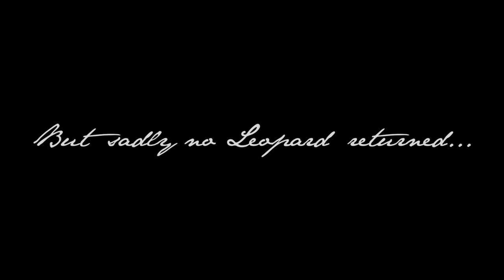The Gold Standard Safari Continues | A Run In With A LEOPARD | John X Safaris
"From the opening flourish, an epic Kudu adventure to the frenetic climactic theft of our Warthog by a Leopard at a distance of mere yards in nearly impenetrable brush, to the majestic finale of a grand Black Impala past his prime and blind in one eye. This was a hunt for the ages.

Absolutely magical! Lush green hillsides, flowing streams, vast expanses, dramatic cliffs and mountains.  The diversity of flora and fauna that graced the stage surpass that found anywhere else in the world.  Africa is without question, God’s ultimate set design.

This was my second hunt with John X Safaris.  It was scheduled before the end of safari number one.  Safari number three is on the books before the end of safari number two." - Gary Boehmer

Rifle: 7 mm LRM by Gunwerks
Ammo: 180 Grain Bergers

Shot Chapters:
0:00 Introduction
4:51 Kudu Bull Takedown
12:53 Lechwe Takedown
20:51 Blue Duiker Takedown
25:44 Lunch
26:48 Warthog Takedown/ Leopard Steal
30:29 Black Impala Ram Takedown
35:20 Warthog Found
38:33 Wildebeest Takedown
42:58 Kudu Bull 2 Takedown
48:00 Outro